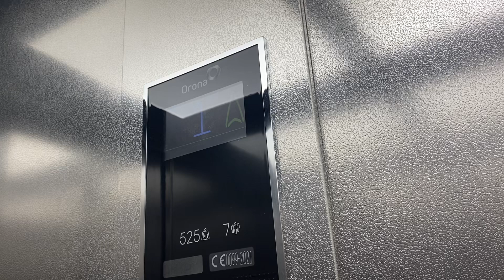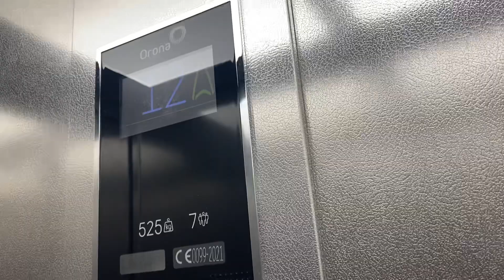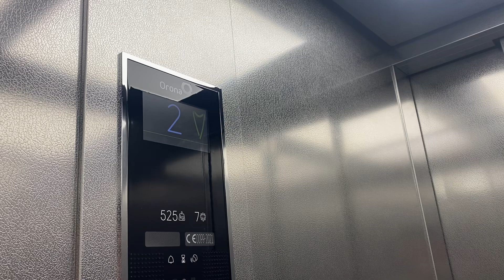2.X New Orona Arca 3 Residencia Universitaria Micampus Santander, Cantabria, Spain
Brand: Orona
Type: Traction
Capacity: 525.kg 7.pers
Year installed: 2021
Floors: 14 (0,B,1,2,3,4,5,6,7,8,9,10,11,12)
Location: Residencia Universitaria Micampus Santander Av Herrera Oria, 23 Santander, Cantabria, Spain